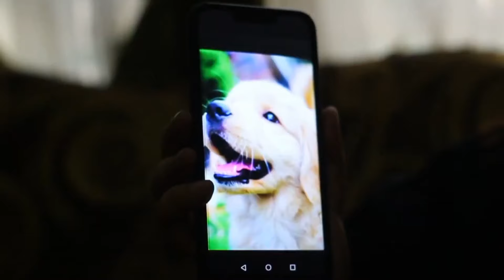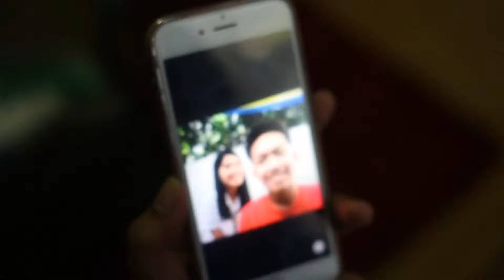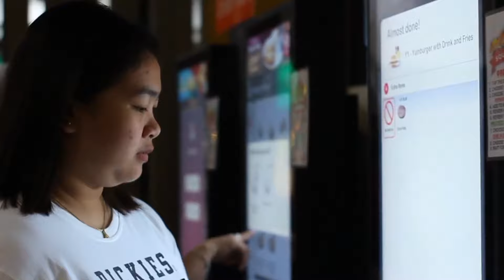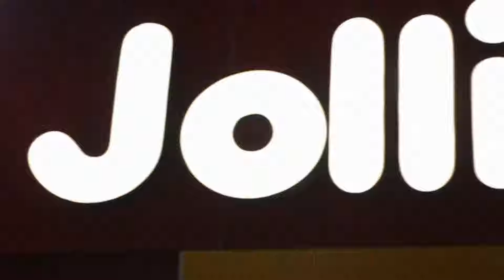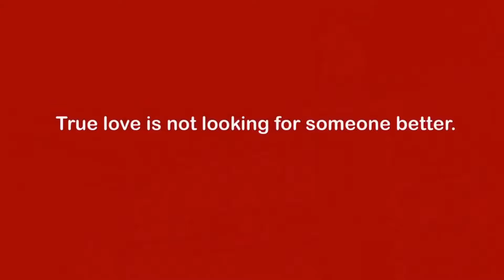JOLLIBEE INFORMERCIAL & SHORT FILM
PARA SA GRADES